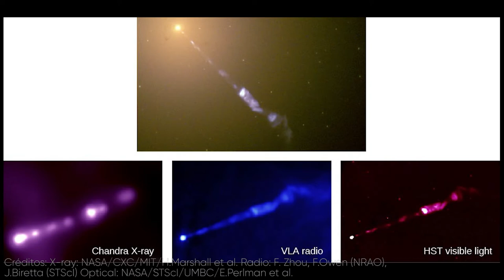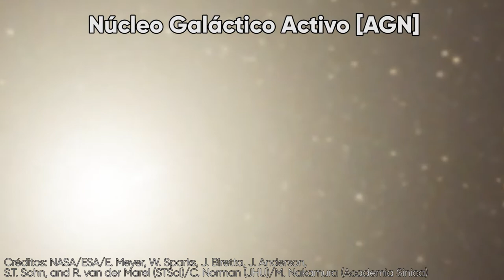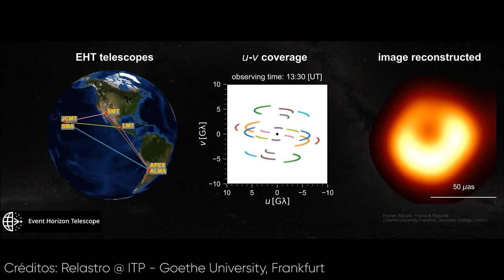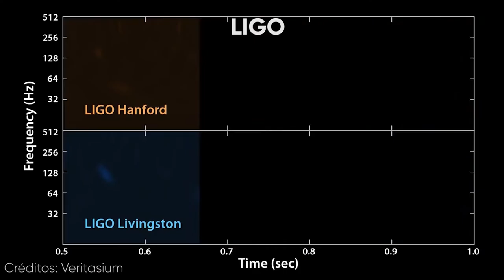9. Los Agujeros Negros (Fenómenos)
En capítulos anteriores vimos a los agujeros negros, y como Saturnino experimentó sus bizarros efectos en primera persona. Hoy veremos como estos objetos son los protagonistas de algunos de los fenómenos mas impresionantes del universo.

Escrito por: Matías Flores y Monserrat Martinez Marin
Narración: Matías Flores
Asesoría Pedagógica: Mauricio San Martín
Supervisión y asesoría científica: Dr. Dominik Schleicher
Animación: Matías Flores
Edición: Matías Flores
Ilustraciones 2D de Saturnino por Nicol Alejandra Gutiérrez Vera

Diversos videos de ESA, NASA, ESA y Hubble se encuentran acreditados en los respectivos clips.

Otros videos:

-X-Ray Telescope Cracks Open Archives, Comes Up With Gassy Black Hole Gem
-Using VLBI to create an Image of the black hole in the center the Galaxy M87
-AstronomíaUdeC: Saludamos a los investigadores UdeC Dr. Neil Nagar y Dr. Venkatessh Ramakrishnan, quienes al ser parte del equipo que capturó la 1ª de un agujero negro obtuvieron el 2020 @brkthroughprize, también conocido como el "Óscar de la ciencia". ¡Felicitaciones!
-Using VLBI to create an Image of the black hole in the center of our Galaxy